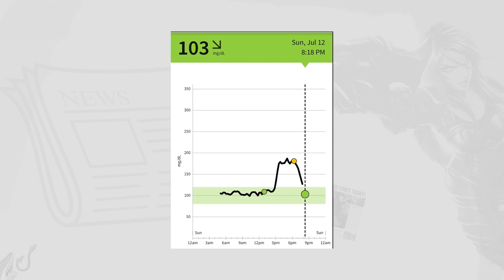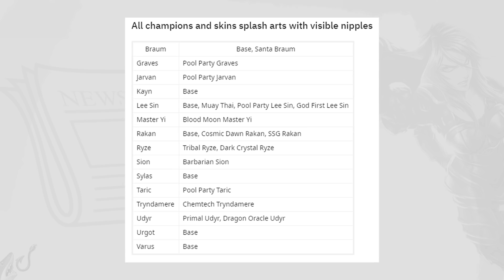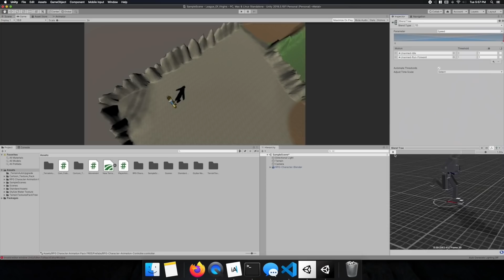ДЕСЕКСУАЛИЗАЦИЯ ЛИГИ | ФЕЕРИЧНЫЕ БАГИ | ПОРАЖЕНИЯ ПОЛЕЗНЫ ДЛЯ ЗДОРОВЬЯ | ЛИГА ЛЕГЕНД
Разное:
Лига Легенд полезна для здоровья:

Баги:
Вся карта ульт Мордекайзера:

Аутплеи:
Красивое комбо в АРАМе: